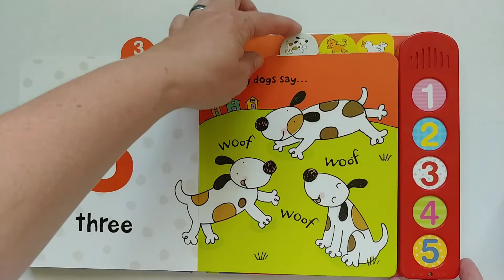Noisy Numbers - Usborne Books at Home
A fun introduction to numbers and counting using animals that babies love!